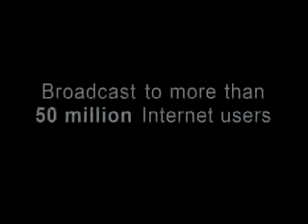Jason Ricci & New Blood 5.mpg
Jason Ricci and Guitarski kicking ass together